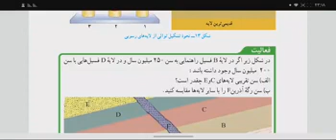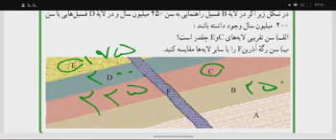فصل هفتم علوم نهم قسمت دهم فعالیت فسیل راهنما و سن لایه های رسوبی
ممنون که لایک و شیر و سابسکرایب میکنید 🌹